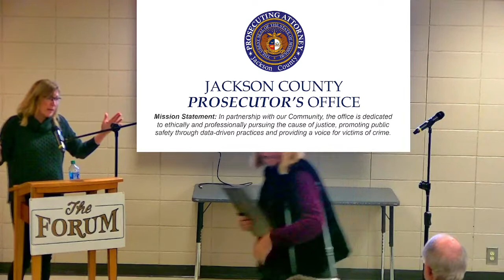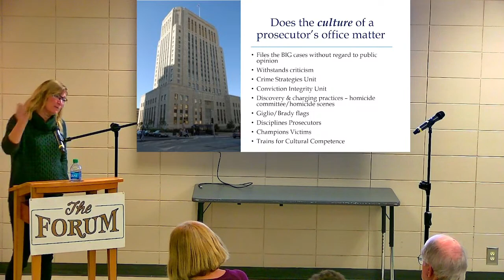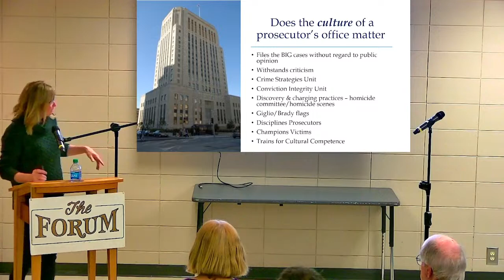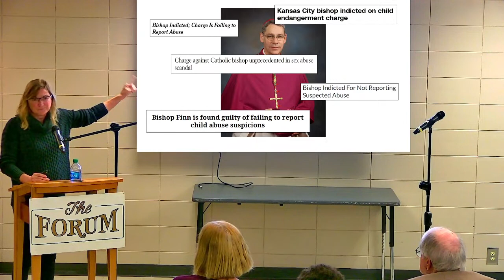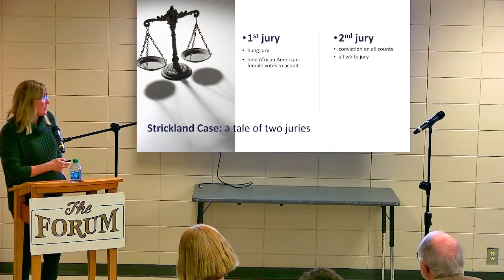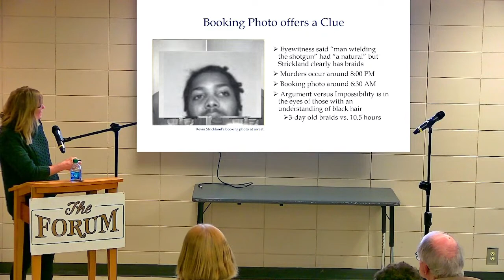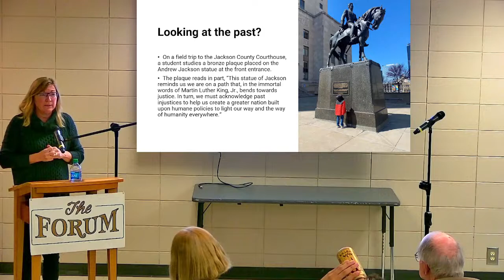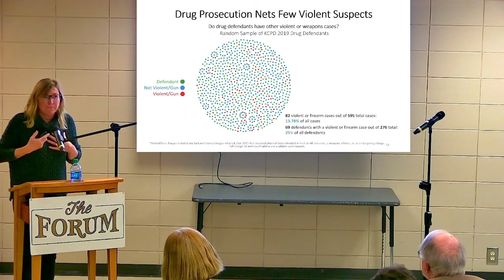A Prosecutor’s Lessons Learned ~ with Jean Peters Baker (Oct 15, 2023)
Jean Peters Baker reflects on her last tour as Jackson County Prosecutor and the efforts to reduce violence in the city.  She will also look ahead to the challenges awaiting her successor as well as other current issues facing Kansas City.